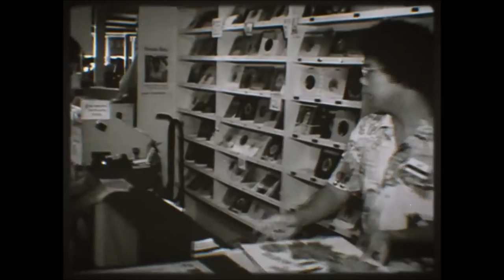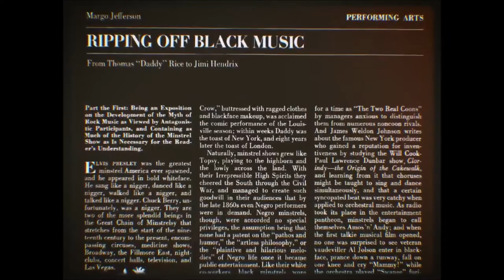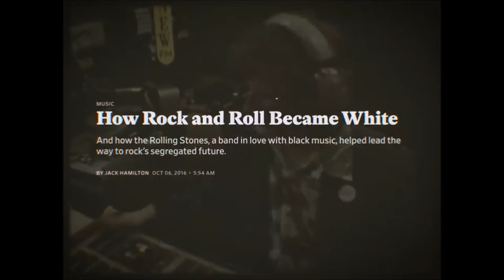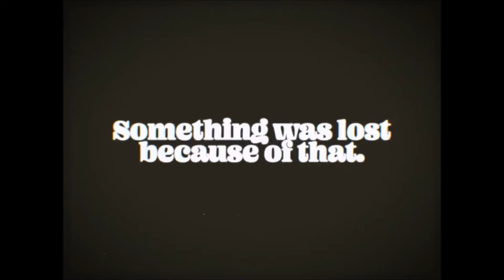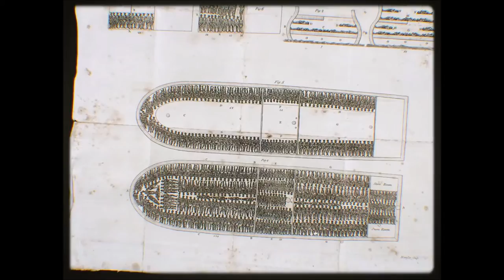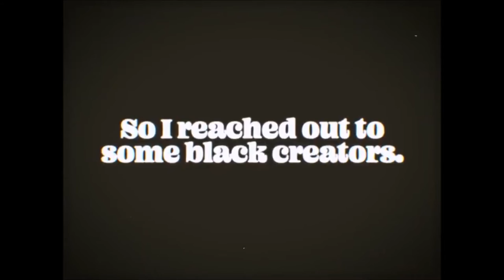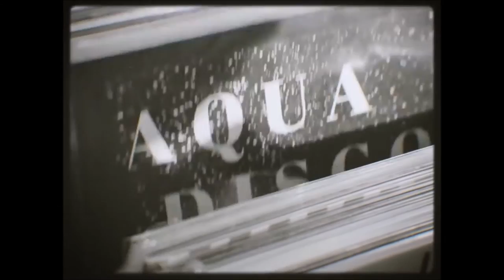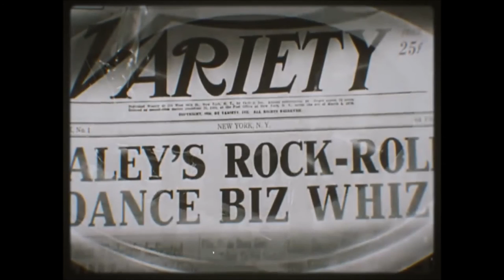Led Zeppelin and Cultural Appropriation: Exploring the Influence and Controversy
This Youtube video is a documentary on Led Zeppelin (and other white artists) and how black music was culturally appropriated by them.

What is your favorite Led Zeppelin moment? song? Comment + share below!